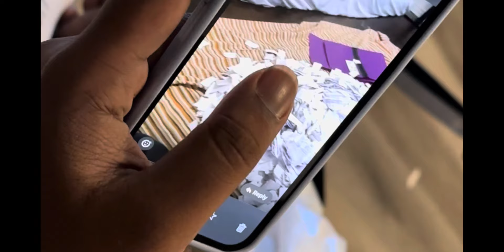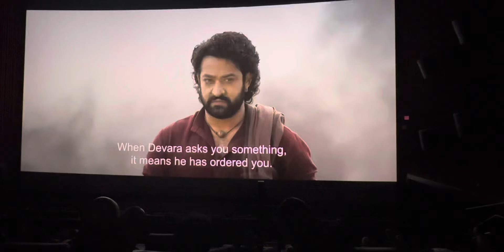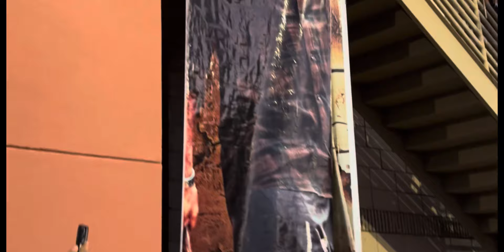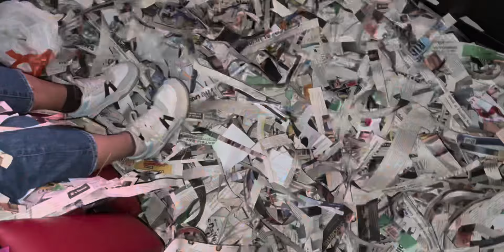DEVARA premiers in USA | ntr | Celebrations Vlog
Come with me to the USA premiere of the Telugu movie DEVARA starring ntr! Experience the crazy celebrations and fan frenzy in this vlog. celebrations of devara movie in USA by dallas NTR fans

NOTE: Fans took permission from CINEMARK  and also paid them for the cleaning too . Police over there gave full permission for the celebrations and even they supported and enjoyed.